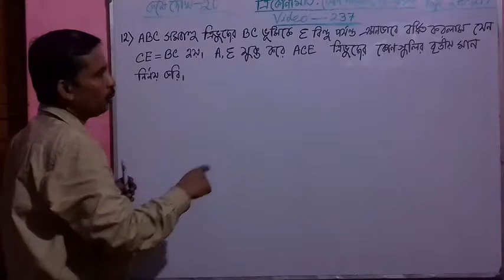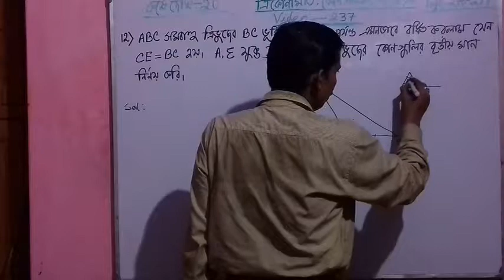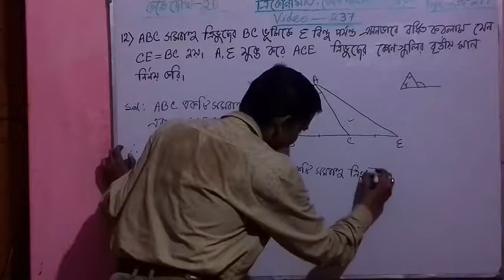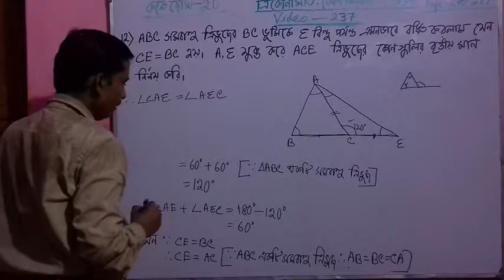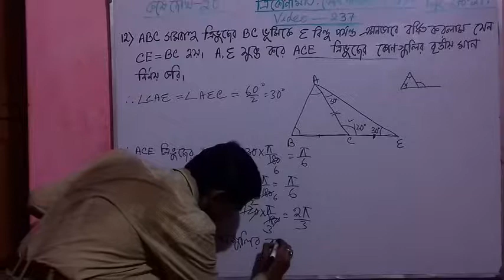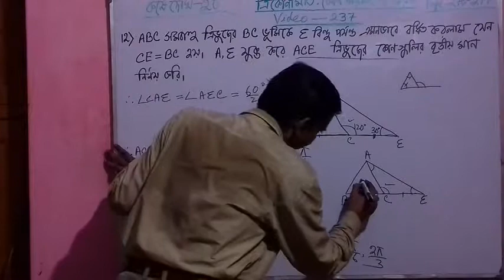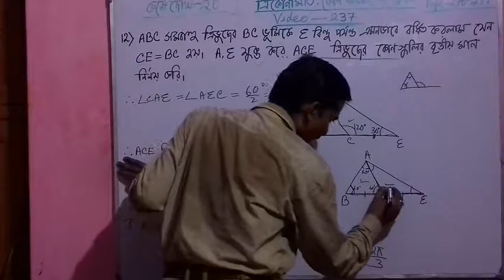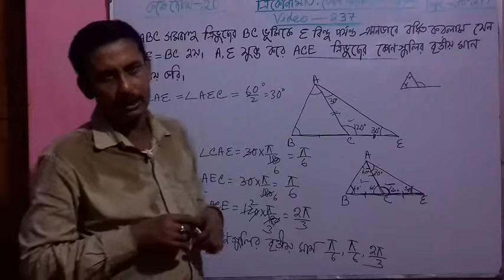video-237, Trigonometry(Measurement Of Trigonometric Angles), Madhyamik Maths For Class-10, WBBSE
Trigonometry(Measurement Of Trigonometric Angles/ Trikonmitik Kon Porimaper Dharana), Madhyamik Maths For Class-10 of West Bengal Board(WBBSE) In Bengali/Bangla, Ganit Prakash Math Book Solution. Chapter -20 (Koshey Dekhi-20), Question No.12